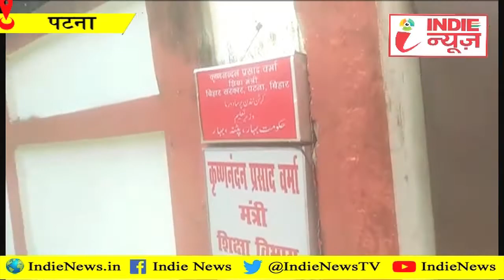घर में रहते हुए भी पत्रकारों से नहीं मिलते Bihar के शिक्षा मंत्री Krishnandan Verma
घर में रहते हुए भी पत्रकारों से नहीं मिलते Bihar के शिक्षा मंत्री